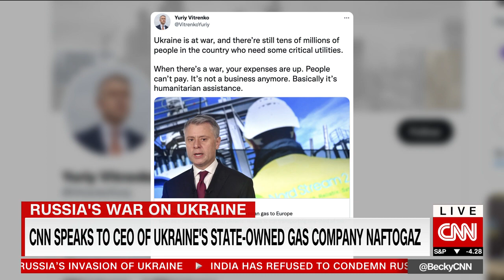Russian suggestion to pay in rubles is not blackmail, it is a humiliating of Europe - Yuriy Vitrenko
Yuriy Vitrenko on CNN about illegal russian suggestion to pay in rubles:

💬 "This clearly illegal russian suggestion to pay in rubles is not even about blackmail. It’s about humiliating of Europe and the whole world".